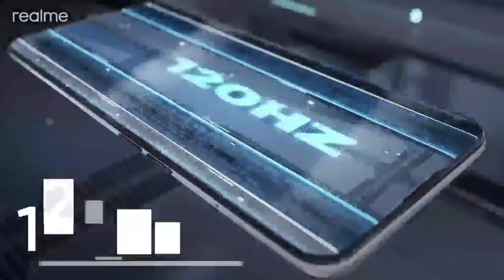Flipkart Big billion Bachat Sale 2022 🤑🤑100% छूट लूट लो🤑🤑 Flipkart Republic Day Sale, Amazon Sale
Flipkart Big Billion Day 2021, Amazon Great Indian Sale & Big Billion Day Flipkart 2022 | Flipkart Big Bachat Sale 2022 🤑100% छूट लूट लो🤑 Amazon Great Indian Sale & Big Billion Day Flipkart.

You can take great advantage of this video. If your intention is to get a good phone then.

Topic:-
realme c21
samsung f12
realme narzo 50a
realme 8i
realme 8